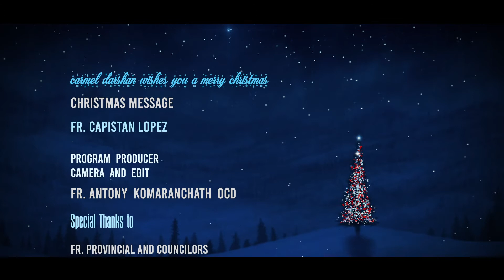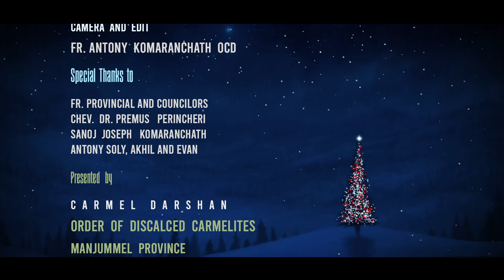Capistan Lopez I ക്രിസ്മസ് a message of White Globe I CARMEL DARSHAN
ക്രിസ്മസ്
A message of white Globe

അതിർവരമ്പുകളും വർണ്ണ വ്യത്യാസവുമൊന്നുമില്ലാത്ത ഒരു തൂവെള്ള ഭൂഗോളം പോലെ...

CAPISTAN LOPEZ അച്ചൻ്റെ ഹൃദയസ്പർശിയായ സന്ദേശം .
@ CARMEL DARSHAN